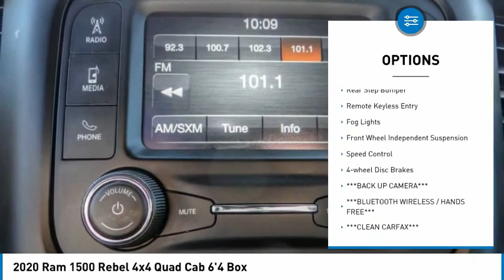2020 Ram 1500 RH5733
2020 Ram 1500 Rebel 4x4 Quad Cab 6'4 Box

16751 Beach Blvd.

2020 Ram 1500 Bright White Clearcoat 8-Speed Automatic HEMI 5.7L V8 Multi Displacement VVT ***BLUETOOTH WIRELESS / HANDS FREE***, ***BACK UP CAMERA***, ***CLEAN CARFAX***, ***ONE OWNER CARFAX***, ***PUSH BUTTON IGNITION***, Body Color Door Handles, Quick Order Package 25W Rebel. CARFAX One-Owner. Clean CARFAX. This Vehicle is Located at: Huntington Beach Hyundai; 16751 Beach Blvd, Huntington Beach CA 92647. Dealer Installed accessories are optional and may be purchased for an additional charge.All prices subject to government fees and taxes, any finance charges, any dealer document preparation charge, and any emission testing charge.While we make every effort to ensure the data listed here is correct, there may be instances where some of the factory rebates, incentives, options or vehicle features may be listed incorrectly as we get data from multiple data sources. PLEASE MAKE SURE to confirm the details of this vehicle (such as what factory rebates you may or may not qualify for) with the dealer to ensure its accuracy. Dealer cannot be held liable for data that is listed incorrectly.